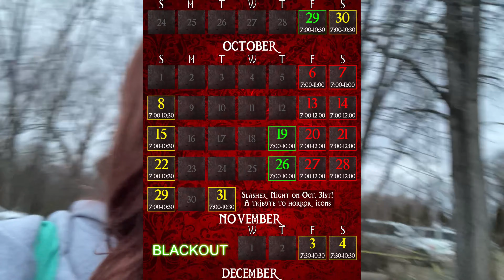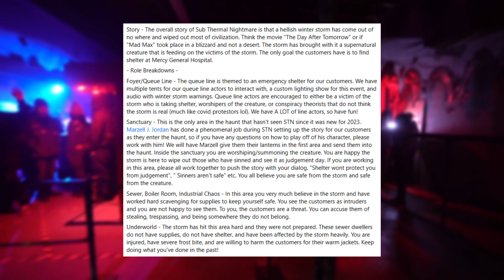What happens in a WINTER Haunted House?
I work as a scare actor at one of the greatest haunted houses in Illinois (and, I'd say, the nation). This job has a ton more challenges and spooks than I thought it was and it's going to be a FANTASTIC story! It will truly help me become a terrifying creature of DESTRUCTION!

This is the FINAL weekend of my second year scare acting! Sub Thermal Nightmare last year was full of many firsts; first off season event, first time I met the Hill Has Eyes Actors, first time I made my own costume and many more! Now we have come full circle one year later to see how I've grown into this amazing job I stumbled upon what feels like forever ago.

It's been a long road--and an even longer chunk of editing--but it's finally over...sort of because it's a part 1.

Become a channel member below!!
The support means the world to me, and every tier has their own perks!

If you’d like to just generally support me then thank you!

here’s all the stuff I use to record! Very small budget, so this’ll be helpful for those who don’t have the big bucks either:

Phone Mic; I simply plug this into my phone and record! Increase the audio quality by quite a bit
PC Mic; this is more costly but very good. I’ve been using Elgato ever since I got my PC 3 years ago and the cost it definitely worth
Phone Adaptor; tiny but mighty, do not forget this stupid thing because you’ll get mad at yourself -
Phone Tripod; lightweight and very useful, propping your phone on random assortments of items will get old, trust me.